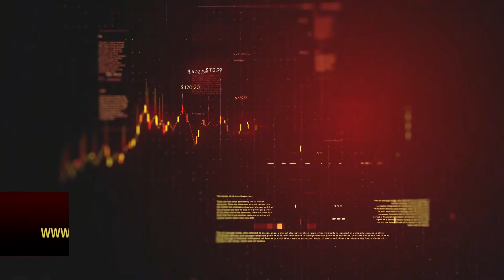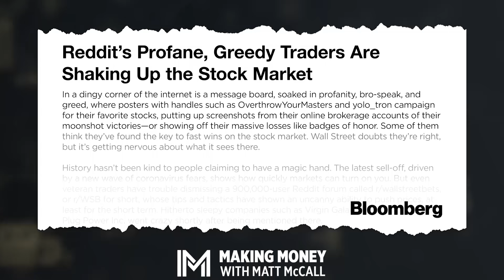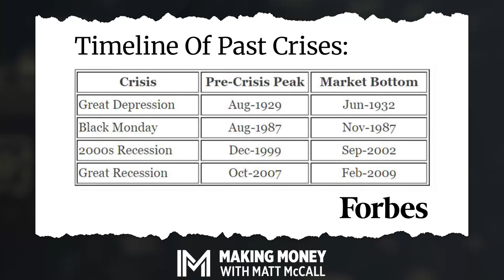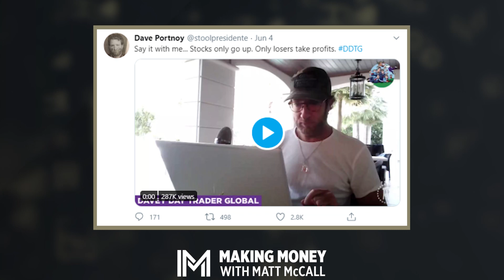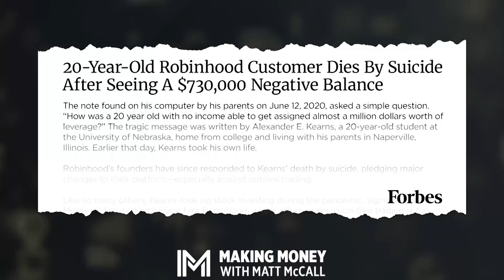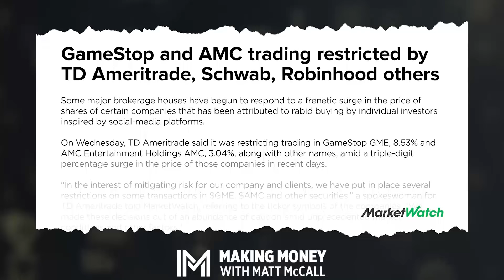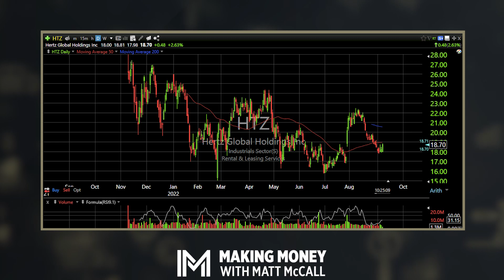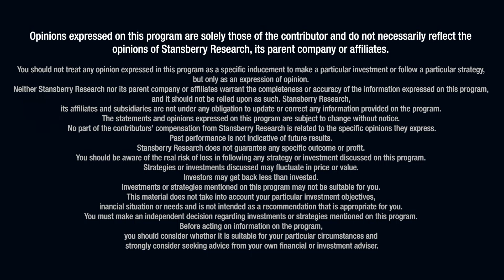'The Gamification of Stocks' – Predicting the Next Wall Street Shake-Up | Making Money W Matt McCall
Online forums such as WallStreetBets became an international phenomenon during the COVID-19 pandemic. People of all ages and walks of life started to buy stocks. This led to what we now know as the meme-stock boom... and then its eventual bust. On today's special episode of Making Money With Matt McCall, Matt welcomes someone who was there from the beginning: Jaime Rogozinski, the founder of WallStreetBets.

Matt asks Jaime how WallStreetBets started and how it got to where it was in 2020. But they soon move on to the bigger picture... like Jaime's views on where the retail investor will be a few years from now. They also take a deep dive into the poster child of the meme stocks, AMC Entertainment (AMC), and the tragedy surrounding another meme stock Bed Bath & Beyond (BBBY). They also discuss Jaime's take on what's happening with AMC and why he believes it's changing the investment landscape.